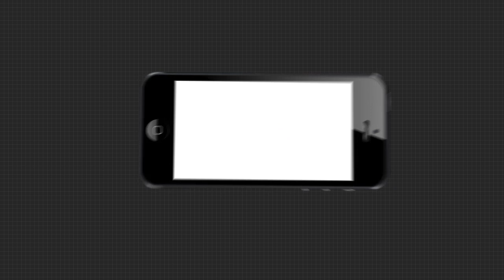ପିଲାଙ୍କୁ ବଢ଼ିବା ପୂର୍ବରୁ ମାରିଦିଅ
ପିଲାଙ୍କୁ ବଢ଼ିବା ପୂର୍ବରୁ ମାରିଦିଅ... ଆକ୍ରୋଶର ଚରମ ସୀମାରେ 10 ବର୍ଷର ପାରିବାରିକ କଳହ  । ବଲାଙ୍ଗୀର ପାଟଣାଗଡ଼ ହତ୍ୟାକାଣ୍ଡର ପର୍ଦ୍ଦାଫାସ  । 7ଜଣଙ୍କୁ ଗିରଫ କଲା ପୋଲିସର ସ୍ବତନ୍ତ୍ର ଟିମ  । ହତ୍ୟାକାଣ୍ଡରେ ବ୍ୟବହାର ହୋଇଥିବା ଅସ୍ତ୍ରଶସ୍ତ୍ର ଓ ଗାଡ଼ି ଜବତ ...
ଅଧିକ ଖବର ପାଇଁ ଡ଼ାଉନଲୋଡ କରନ୍ତୁ “Argus News” ଆପ୍